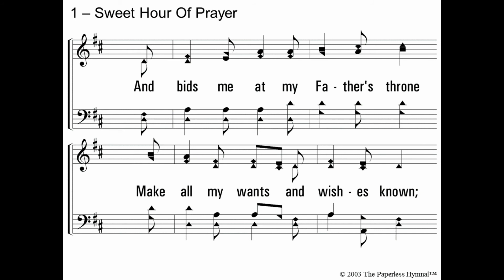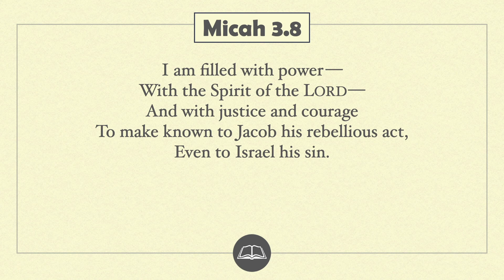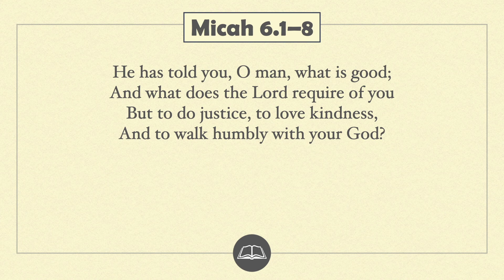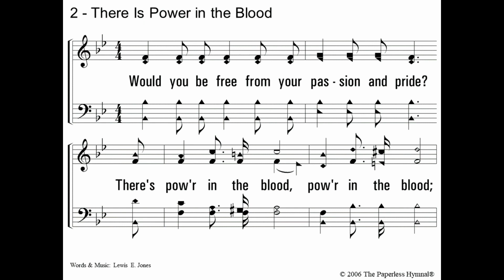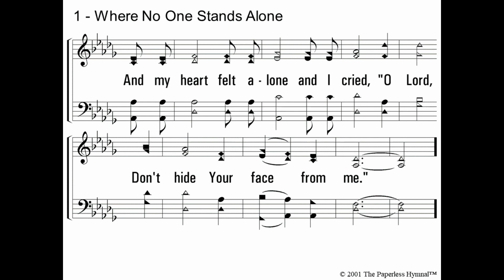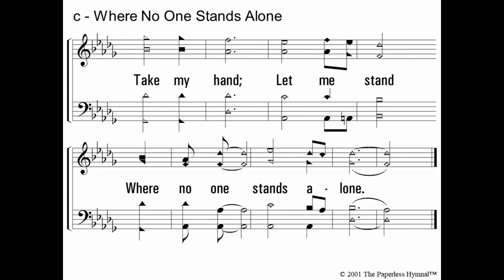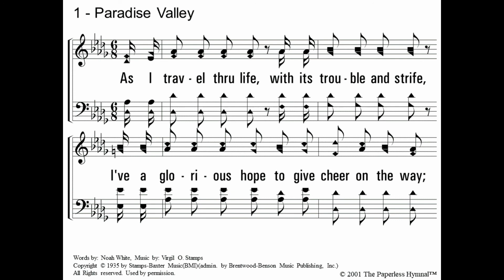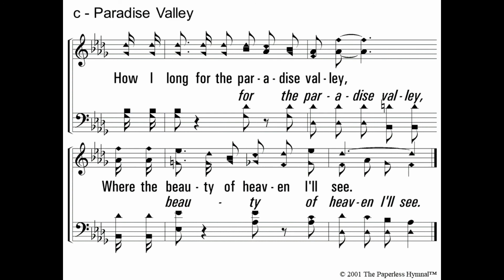When God Went to Court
This week's lesson tells about the time God took the nation of Israel to court. Hope you can join in.

Center Street Church of Christ
Sermons Songs and Praise